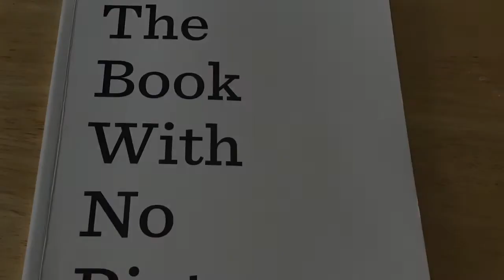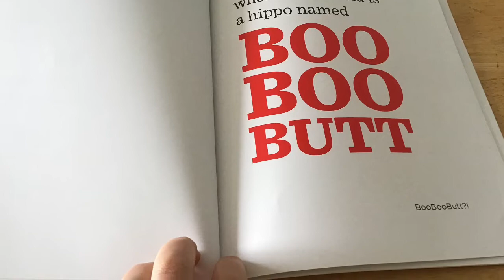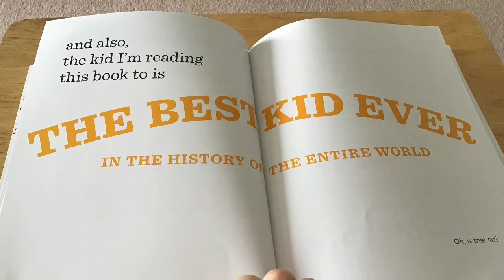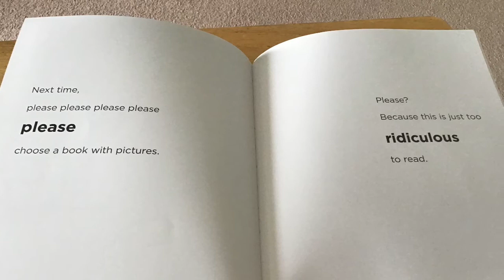Miss Smitheram Reads The Book With No Pictures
The Book With No Pictures by B.J Novak. A Maple class favourite!